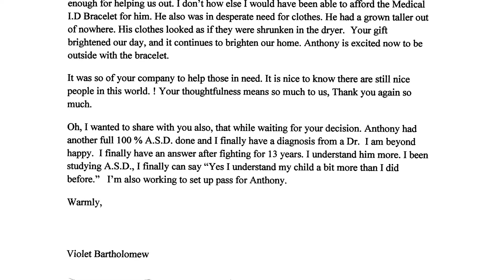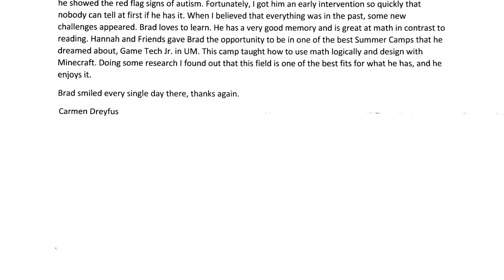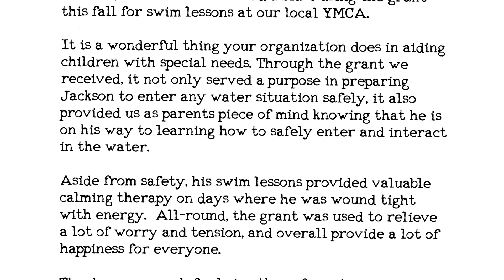Hannah & Friends 2015 Hannah's Helping Hands Grants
Hannah and Friends provides funding for a program called Hannah’s Helping Hands (HHH), which funds quality of life grants for families that care for children and adults with special needs in: Florida, Indiana (including the greater Michiana area), Rhode Island, New Jersey and New York. Here are thank you letters from those who received our grants in 2015.